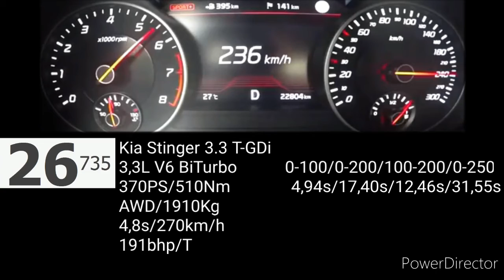FACELIFTED KIA STINGER 3.3 T-GDi V6 BiTURBO 370PS/510Nm ACCELERATION 0-250KM/H (VERY FAST CAR)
FACELIFTED KIA STINGER 3.3 T-GDi V6 BiTURBO 370PS/510Nm ACCELERATION 0-250KM/H
Kia Stinger 3.3 T-GDi
370PS/510Nm
1910Kg / AWD
Acceleration 0-250Km/h